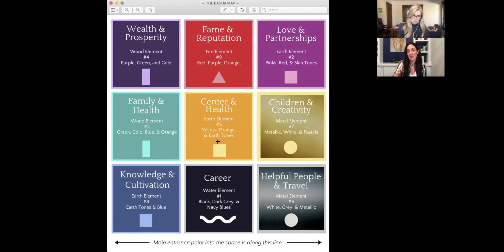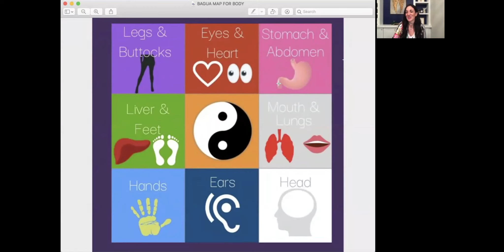Feng Shui Your Home and Office for Business Success With Guest Mentor Gina Ballard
Join us as our guest Mentor Gina Ballard helps us understand how the environment around us has a huge impact on our success. Everything is connected and everything is energy so this makes a lot of sense. When you change your environment you're working on shifting your whole energy system and that includes wealth, health, relationships, and happiness.

Are you ready to step into the next level version of YOU? Listen in.

Join my free private Facebook group, Shining Mentors + Successful Entrepreneurs that will help you manifest more and shine in your life, health, and biz. We want to help you reach your dream. See you there!

Get the FREE Chakraline App Now and start aligning your Chakras to get into your abundance state. This Chakra App clears your energy blocks and allows you to attract more of what you want into your life... in only 60 seconds a day.